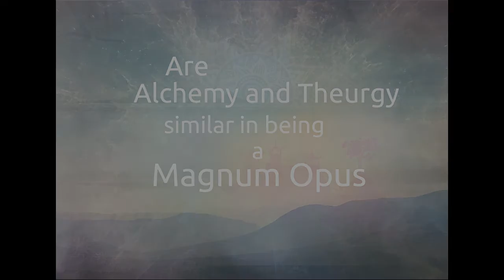Are Alchemy and Theurgy similar in being a Magnum Opus